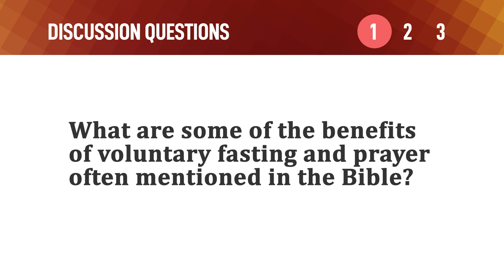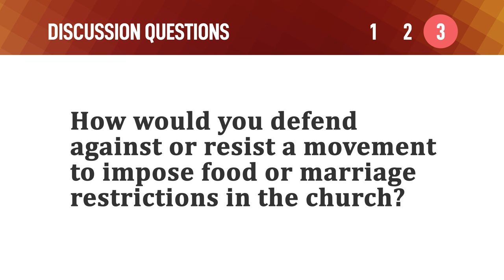Deny Sin, Not Self – Mike Mazzalongo | BibleTalk.tv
In Colossians 2:20-23, Paul teaches that the denial of the flesh does not necessarily decrease the power nor the attraction of the flesh.